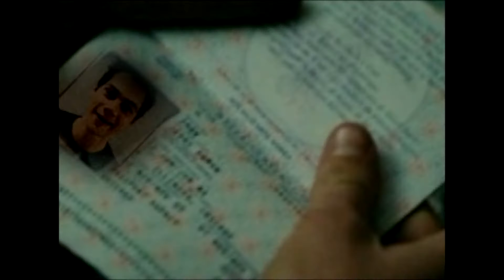The Assassin Within Trailer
Derek/Stiles/Sterek/AU

Summary: Stiles is a rogue assassin and Derek is assigned to take him down.